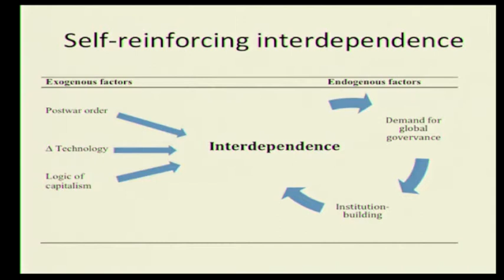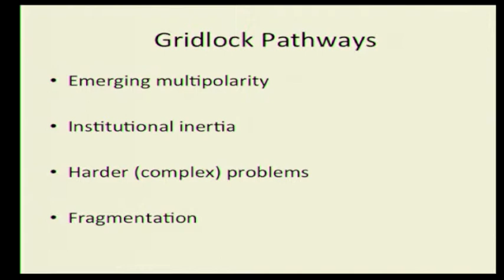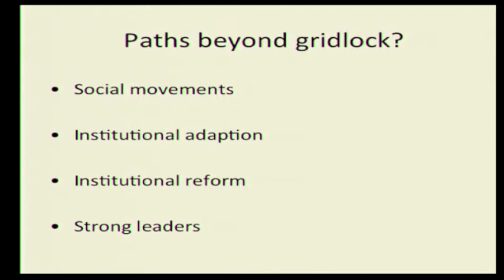Seminar on risk analysis and climate change Part 13/15 - David Held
On the 27th of September 2013 some of the world's leading risk experts met in Stockholm with the Global Challenges Foundation to discuss how the new data from IPCC should be integrated into decision-making.

David Held is Master of University College, Durham and Professor of Politics and International Relations at Durham University. Among his most recent publications are Gridlock: Why Global Cooperation is Failing when We Need It Most (2013), Cosmopolitanism: Ideals and Realities (2010), Globalisation/Anti-Globalisation (2007), Models of Democracy (2006), Global Covenant (2004), Global Transformations: Politics, Economics and Culture (1999), and Democracy and the Global Order: From the Modern State to Cosmopolitan Governance (1995). His main research interests include the study of globalisation, changing forms of democracy and the prospects of regional and global governance. He is a Director of Polity Press, which he co-founded in 1984, and General Editor of Global Policy.

The panel included discussions about financial analytical tools and instruments, as well as security policy experiences, in dealing with global risks. How these approaches, based on risk understanding, can guide the rapid emission reductions needed and substitute the incremental and insufficient approaches today, was discussed.

At this meeting the Global Challenges Foundation launched a global risk and opportunity indicator that, based on the IPCC's new data, makes it possible to easily see what the risks are for various temperature increases at various greenhouse gas concentrations.